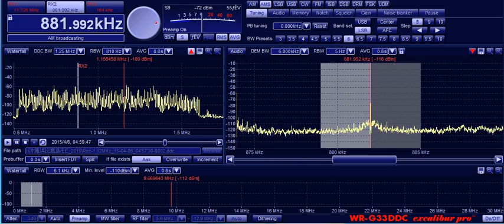20150406 Morning PHL stations compilation at Hamahigashima in Okinawa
@Hamahigashima Okinawa, Japan RX:G33DDC ANT:DF to N.E.